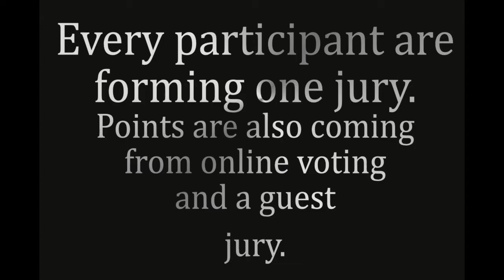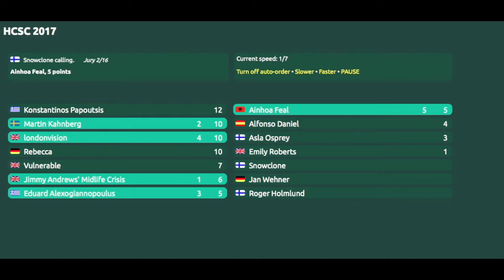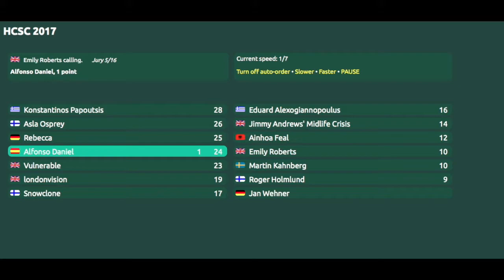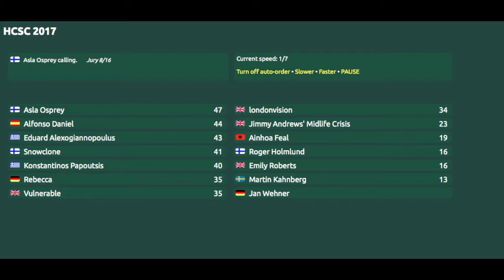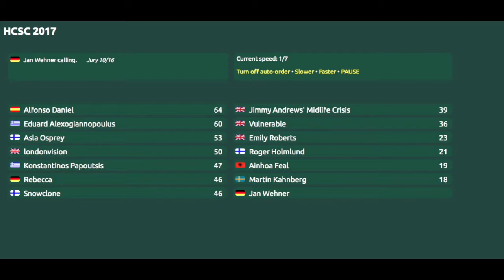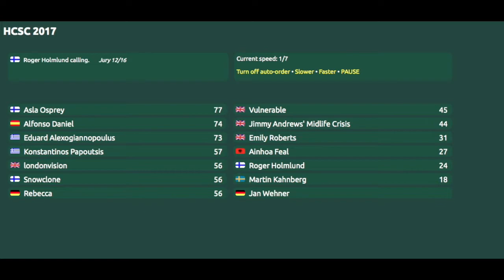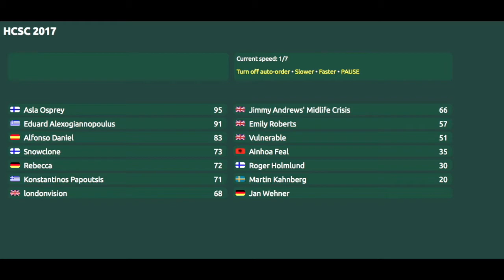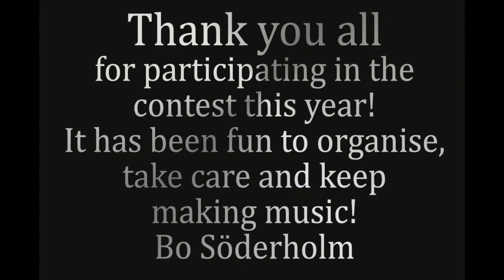Home Composed Song Contest 2017 THE FINAL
This is the final of the online songwriting contest Home Composed Song Contest 2017. The participants are also forming jurys and are giving points in Eurovision-style. The song with the most points in the end are the winner. More about this competition that started in 1991, can be found on the official

For more info about the songs in this year's contest, please